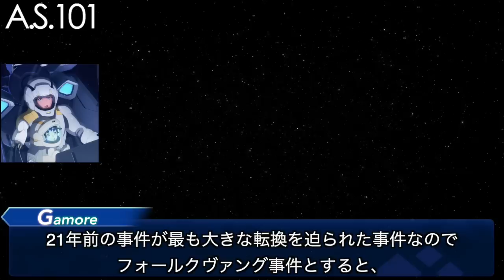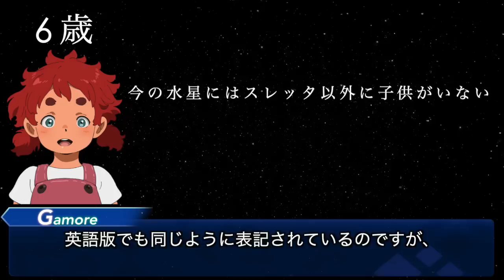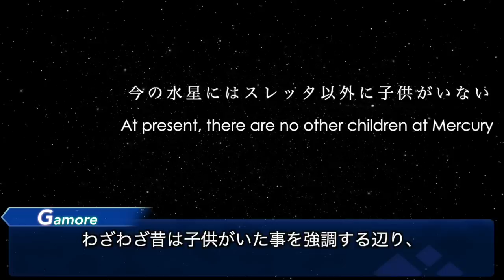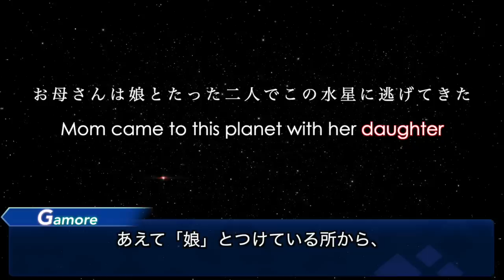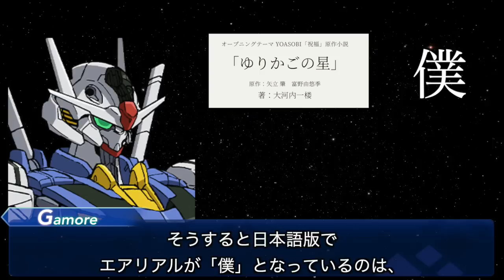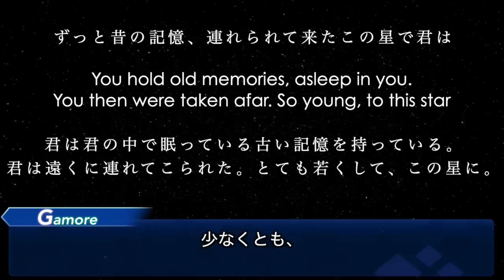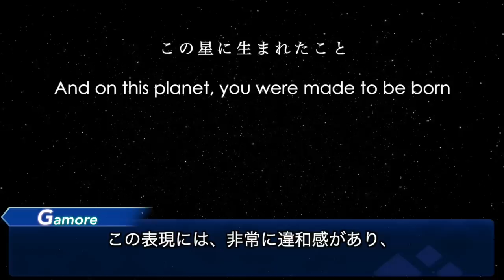英語版にはエリクトとスレッタのとんでもない秘密が隠されていました【水星の魔女】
*翻訳内容の解説にも関わらず、翻訳箇所でおかしい所があったので修正版を再投稿します。
ゆりかごの星と祝福の英語版が公開されましたが、日本語版と比較したら、とんでもない秘密が隠されていました。スレッタの正体はそっちで行くのか・・・

作品：機動戦士ガンダム　水星の魔女
機体：ガンダム・エアリアル / ガンダム・ルブリス
パイロット：スレッタ・マーキュリー / エルノラ・サマヤ / エリクト・サマヤ

＊動画は出来る限りの文献を調べて作るようにしていますが、
間違った内容を記載してしまう事もあるので、公式の資料も見て頂くのを推奨します。間違っていた際は教えて頂けると嬉しいです。